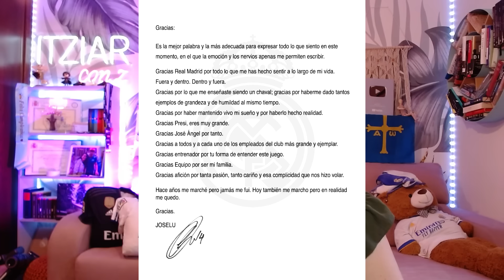🚨TEBAS QUIERE a VINICIUS como EMBAJADOR de LALIGA - LUNIN NO CONTESTA: KEPA PLAN B - EMOTIVO JOSELU